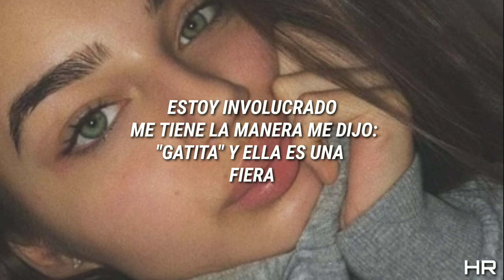PIENEDA-BÉSAME |LETRA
⚠️ATENCIÓN⚠️

ESTÁ CANCIÓN ES RESUBIDA DESDE OTRAS FUENTES,
SI ERES EL PROPIETARIO DE ESTA CANCIÓN ORIGINAL Y
TE MOLESTA QUE ESTÉ EN MI CANAL POR
FAVOR COMUNÍCATE CONMIGO,PARA LLEGAR A UN ACUERDO,
NO ESTAMOS CON EL VALOR DE COMPETIR CON NADIE,
NUESTRO OBJETIVO ES LOGRAR IMPULSAR LA
MUSICA Y AL ARTISTA